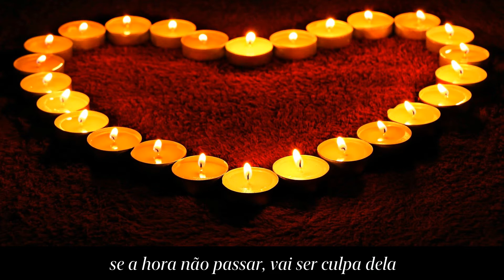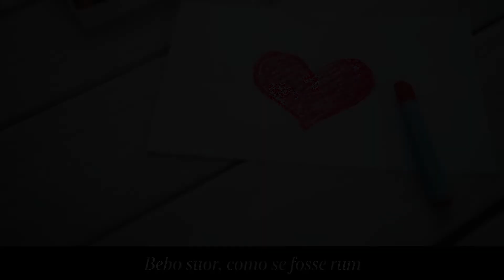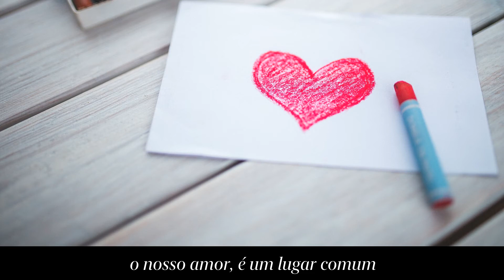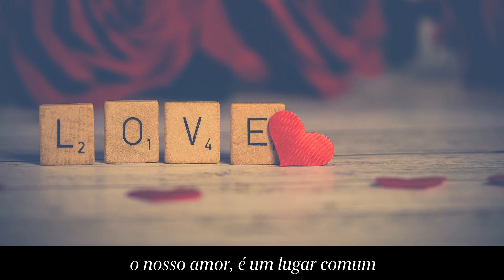Júlio Fachada - O nosso amor é um lugar comum - Original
Lyrics: João Negreiros

"Bebo suor como se fosse rum, o nosso amor é um lugar comum.

Se a hora não passar vai ser culpa dela,
E sendo o mar, soprava-te à vela.

Há um lugar, prefeito pra nós dois,
Se não chegar, eu vou lá ter depois.